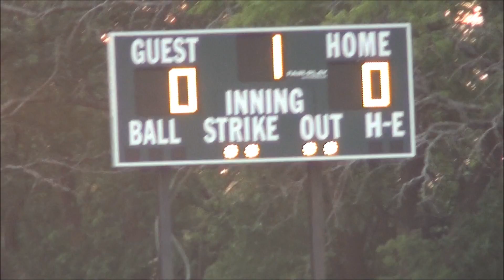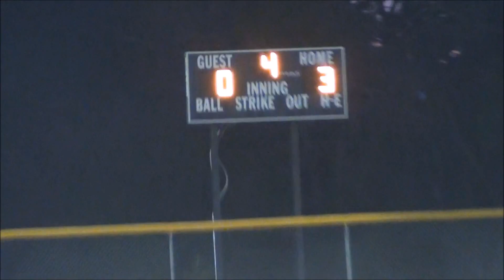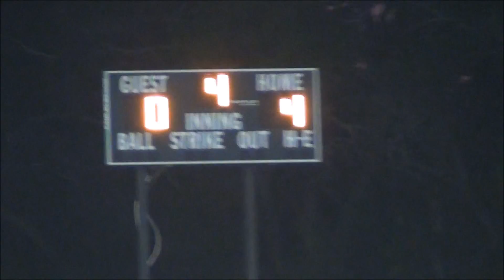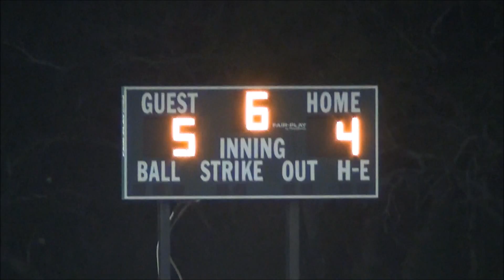2015 Spring Game 9 BV Reds vs Kansas Crush